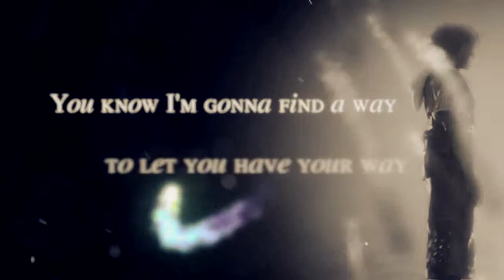Find a way (Collab w/kittyblue9 and AmberSkyx)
Yet another collab with kittyblue9 and introducing new buddie AmberSkyx!

kittyblue9: man, how are you not tired of me yet?! XD well, I love collaborating with you so glad we got to work yet again :D thanks for inviting me to collab with you yet again :p

AmberSkyX: aaaah...we did it my white fluffy kitten on a cloud! We couldn't have done it without our imaaaaaagination! Hope to collab with you again! ^^

Thank you guys so much for inviting me to collab with you! :)

Song: Safetysuit - Find a Way

Part 1 + Intro: AmberskyX (Tekken: Blood Vengenance)
Part 2: KhHero35 (KH I)
Part 3: kittyblue9 (FF 13)
Part 4: AmberskyX (Resident Evil)
Part 5: KhHero35 (KH II)
Part 6: kittyblue9 (FF 10/10-2)
Part 7: AmberskyX (Tekken: Blood Vengenance)
Part 8: KhHero 35 (The Legend of Zelda: Skyward Sword)
Part 9: kittyblue9 (FF 13)
Part 10: AmberskyX (Resident Evil)
Part 11: KhHero 35 (The Legend of Zelda: Skyward Sword)
Part 12: kittyblue9 (FF 10/10-2)